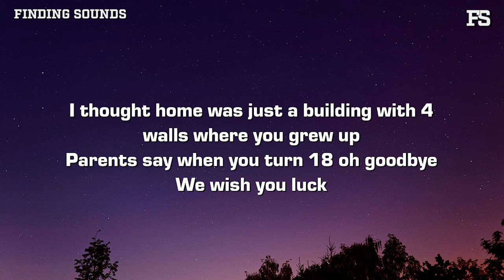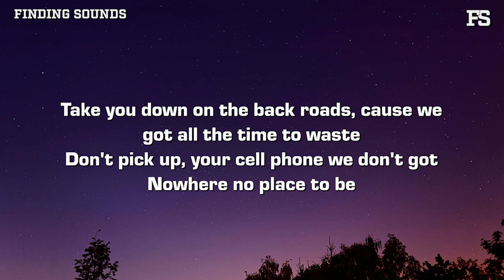Zachary Heider - always feels like home (Lyrics)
Lyrics:

I thought home was just a building with 4
walls where you grew up
Parents say when you turn 18 oh goodbye
We wish you luck

Oh but I, finally realized, that all this time,
Homes right in front of me

Take you down on the back roads, cause we
got all the time to waste
Don't pick up, your cell phone we don't got
Nowhere no place to be
When I'm with you we got an open road
55 but I'll go a lil slow
When I'm with you it always feel like home

All that weight when I was 18 finally got up
off my head
All those nights I said a prayer, asking God
to give me rest

55 but I'll go a lil slow